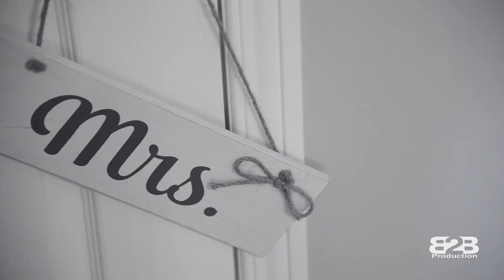Same Day Wedding Highlight - Sargon & Mimi 09.06.18